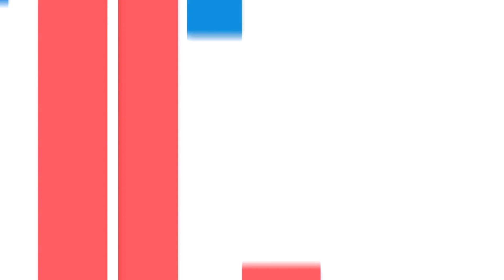Al ingresar a Chile ¡DECLARA!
Campaña  SAG